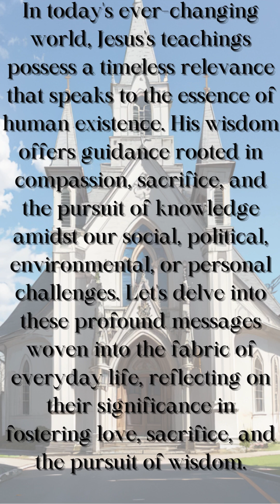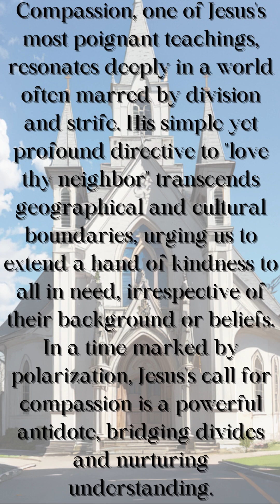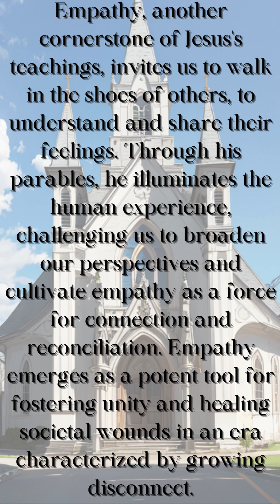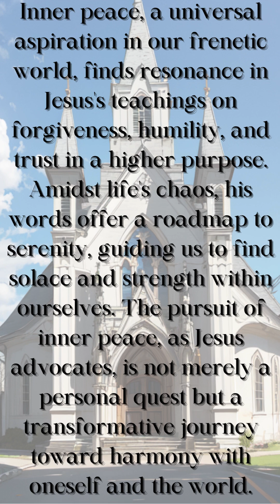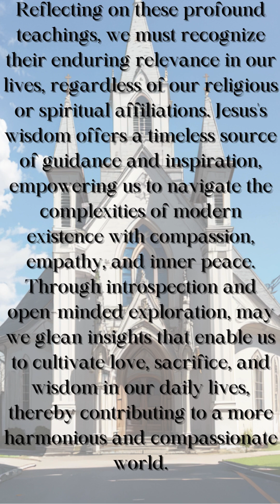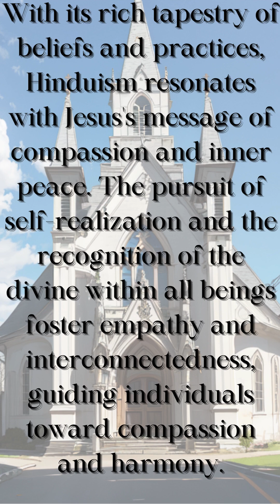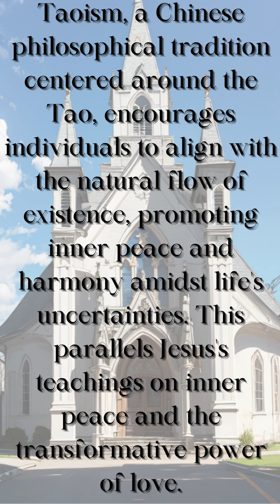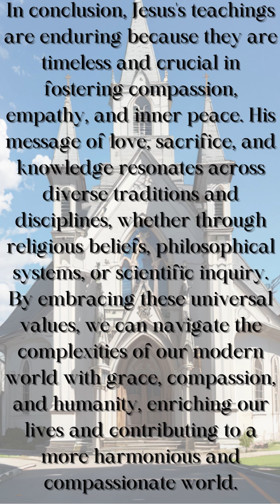Daily Devotion monday feb 12 2024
The Gnostic Gospels: A Modern Reading of the Hidden Truths